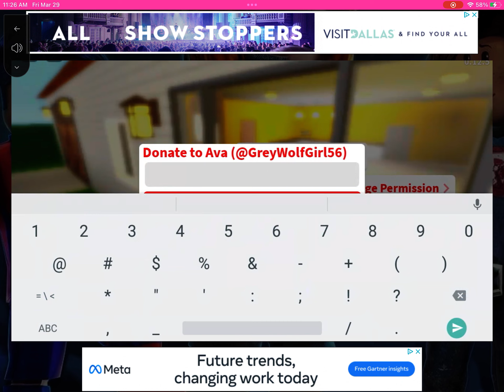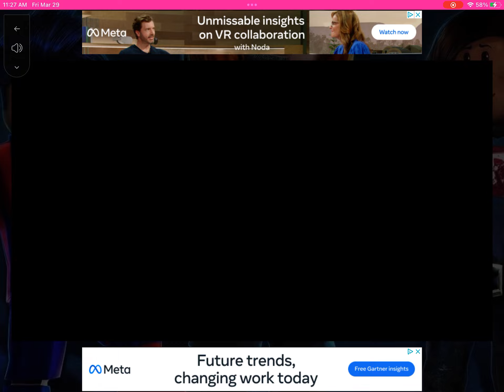I give Ava 1k money on roblox to build her own house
This is what i want to do now is give a lot of money to y’all but I might give 5k to one of y’all so you need to sub